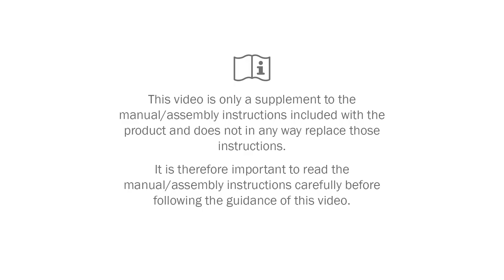R82 Wombat Solo - How to use the swivel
How to use the swivel of the seat.

Settings and adjustments to the product or accessories are only to be made by persons who have read the user guide and who has been given the necessary instructions by a product advisor.